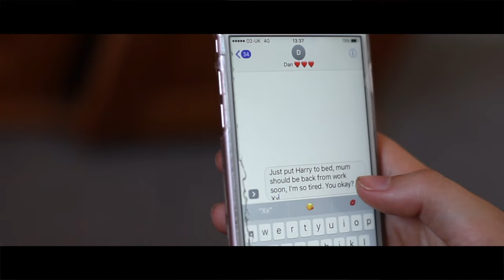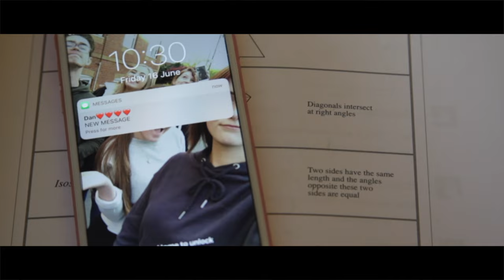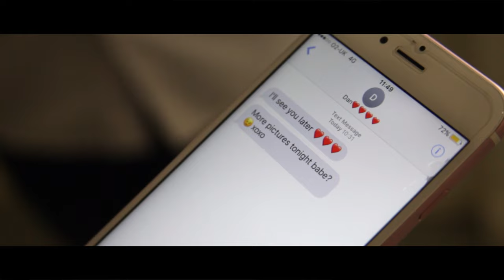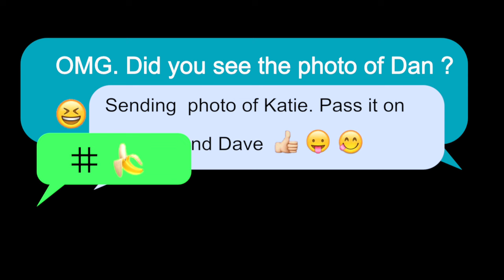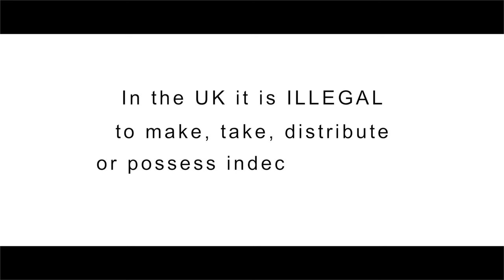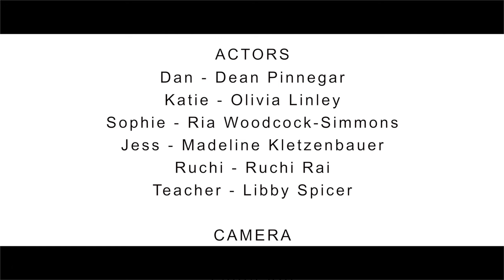Awareness video about the dangers of sexting